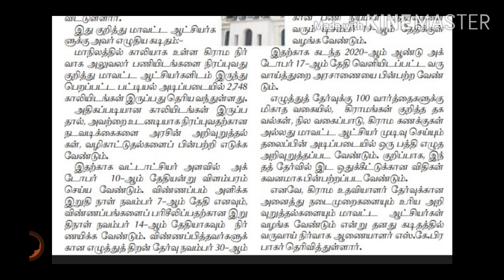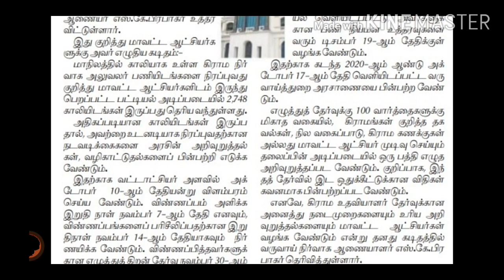2748 கிராம உதவியாளர் பணியிடம் / தகுதி 5-ம் வகுப்பு மட்டுமே உடனே Apply பன்னுங்க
2748 கிராம உதவியாளர் பணியிடம் / தகுதி 5-ம் வகுப்பு மட்டுமே உடனே Apply பன்னுங்க friends